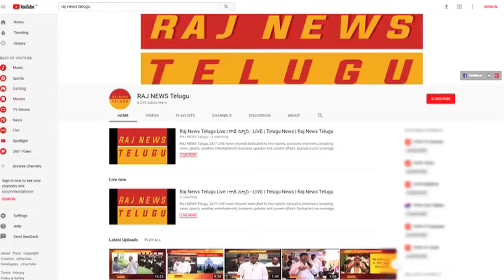యువ ప్రభంజనం | Pilot Rohit Reddy Speech at 'Yuva Prabhanjanam' Meeting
Young Leaders bahiranga sabha at Vikarabad Named As "  Yuva Prabhanjanam" , Telangana State.  President Pilot Rohith reddy and all political party youth leaders also participated in this program. they demand for youth participation in Legislative Assembly and Parliament.